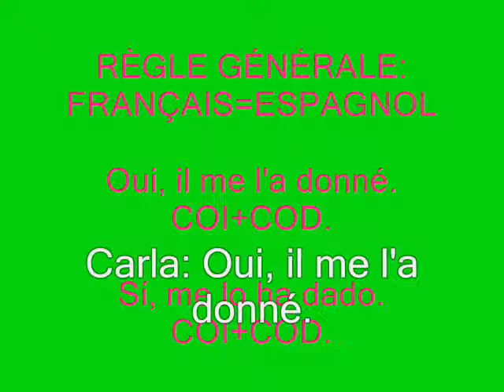cod coi en français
Utilisation des COD et COI en français.